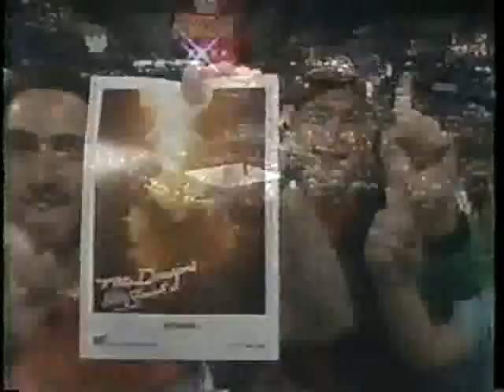The Dragon vs Mike Williams